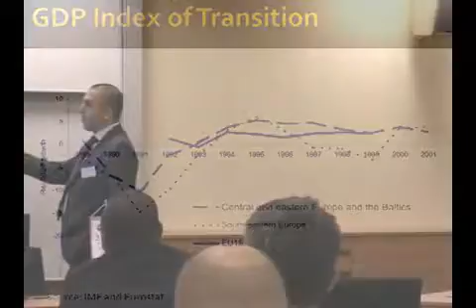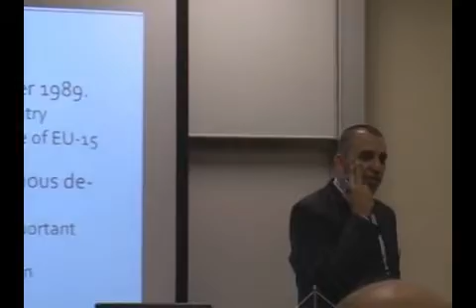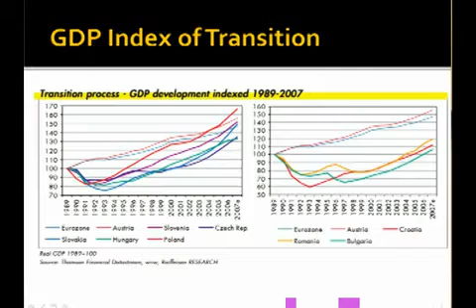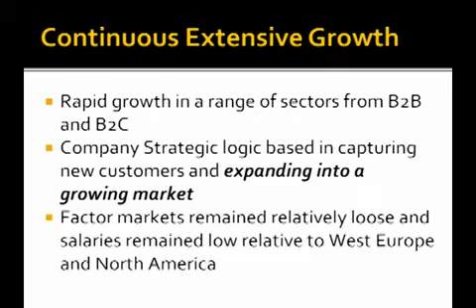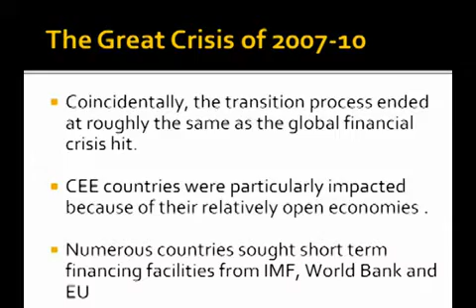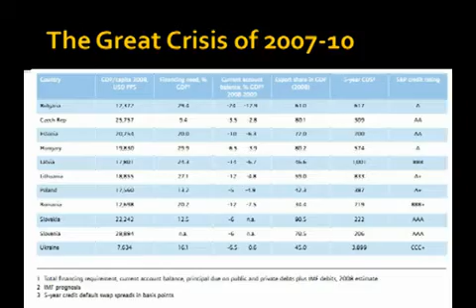Yusaf Akbar - Central and East Europe after the Crisis - Part 1